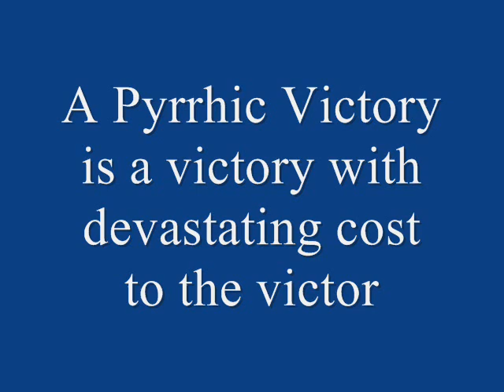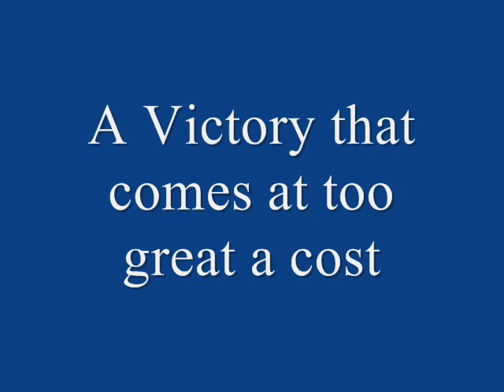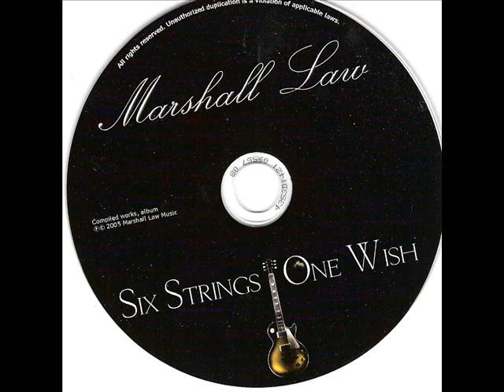Damon Duperre Pyrrhic Victory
From the CD Marshall Law "6 Strings One Wish" All profits go to the Make a Wish foundation.

Damon Duperre Guitar and Bass Guitar

Marty Black Drums